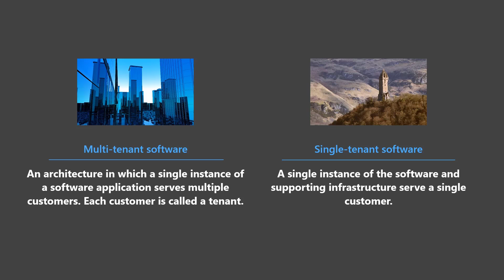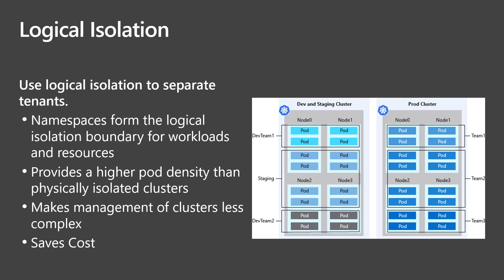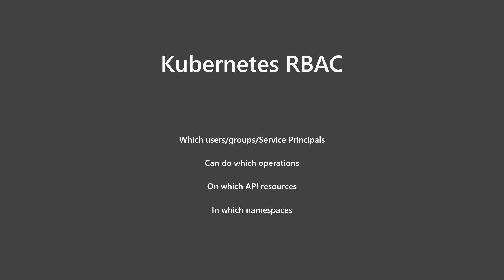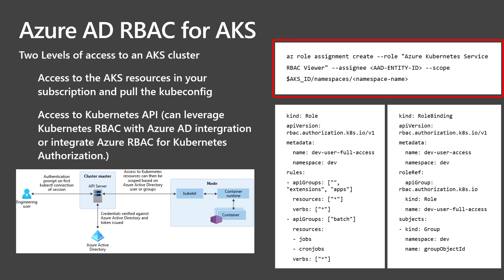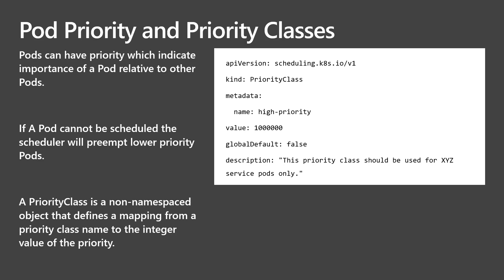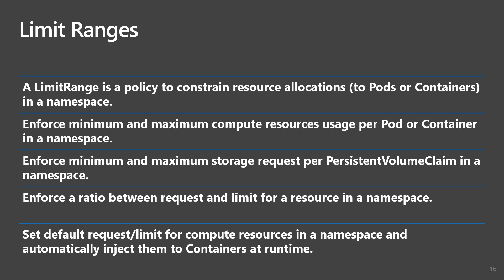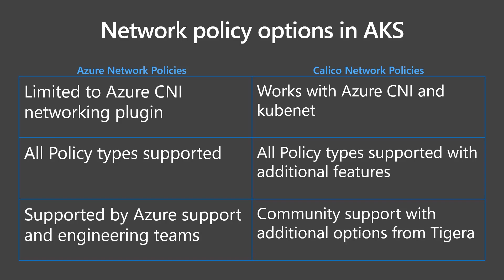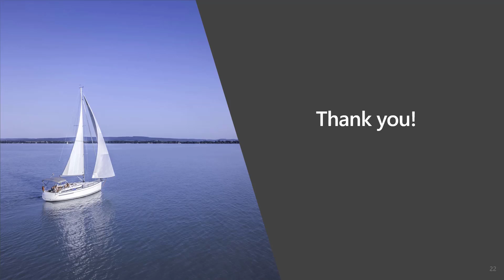AKS Infrastructure Multitenancy for ISVs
Many Independent Software Vendors (ISVs) today is developing on the Azure Kubernetes Service (AKS) platform and looking to take advantage of the flexibility that the Kubernetes platform provides to run multiple workloads in a shared cluster environment. There are many benefits to this approach including cost, management, and performance. However, many customers have concerns around how to run their workloads in a shared Kubernetes environment while ensuring that they maintain a secure and performant runtime environment for their tenants. In this video we'll cover some of the considerations you'll need to take into consideration for your AKS solution as well as some of the Kubernetes primitives that will help you achieve a successful multi-tenant deployment.